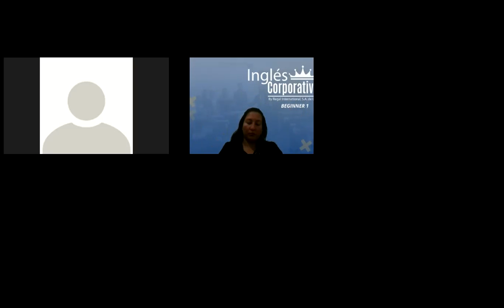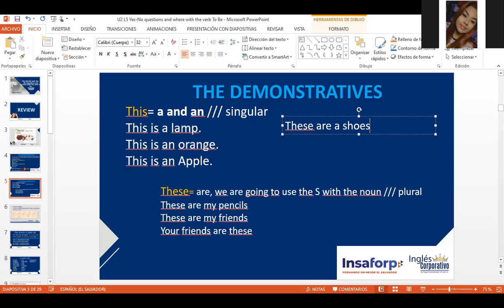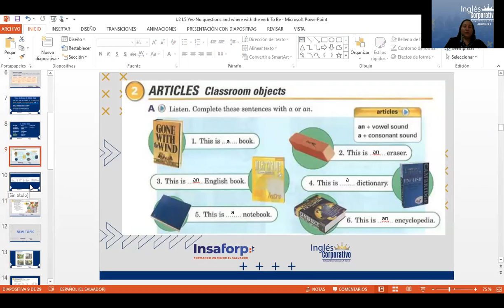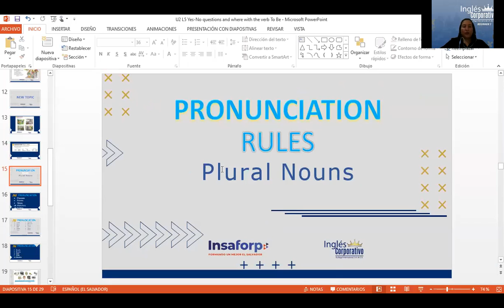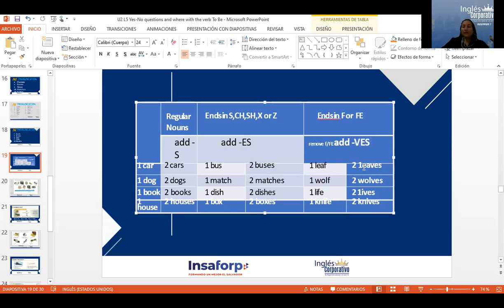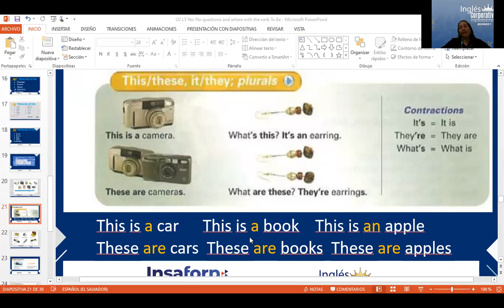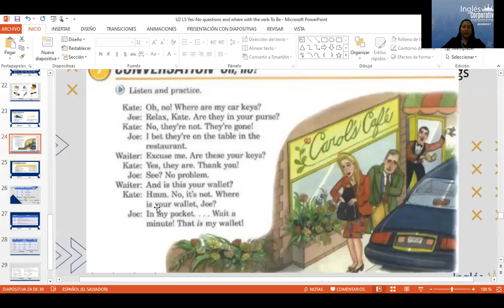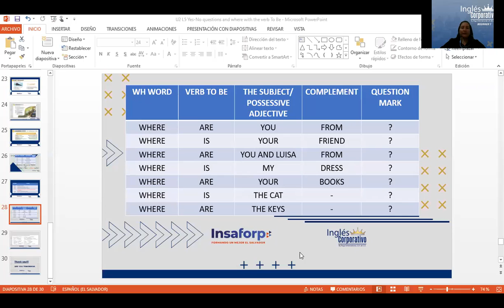Ingles Corporativo-The plurals, Yes-No questions and where with the verb To Be